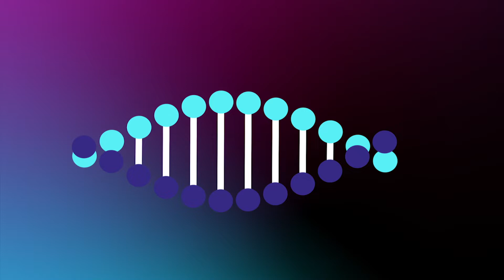Interview, Dr. Nathan S. Bryan, Pneuma Nitric Oxide, for Joel Evan, The hacked life podcast